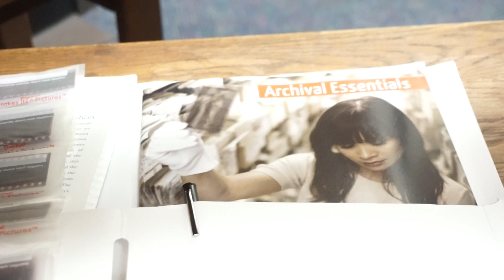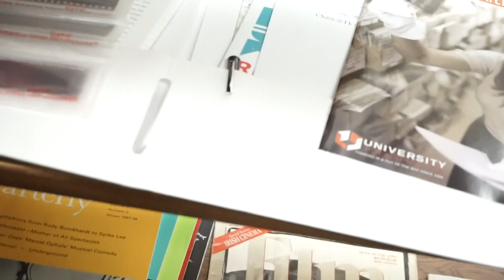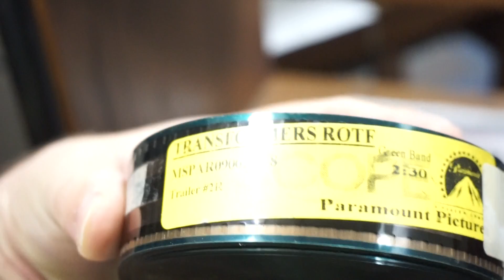LIS401-FINAL PROJECT: FUTURE TRENDS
Assignment Goals

    Students will recognize and be able to describe new trends in LIS

    Students will analyze the potential impact of trends and connect trends to personal professional goals

    Students will understand theories, concepts, and philosophies with the information professions

    Students will recognize information settings and career paths

Assignment Details
Instructions

In this course you were introduced to a number of current trends expected to impact the field of LIS. For this assignment, students will choose one trend to reflect on and create a brief (3-5 minute) video describing that trend.  In your video reflection, be sure to:

    Briefly identify and describe the trend you have chosen.

    Explain why this trend is important/how it might impact LIS services, resources, collections and/or practice.

    Reflect on why this trend interests you, and how this trend could relate to your personal career interests or potential career path.